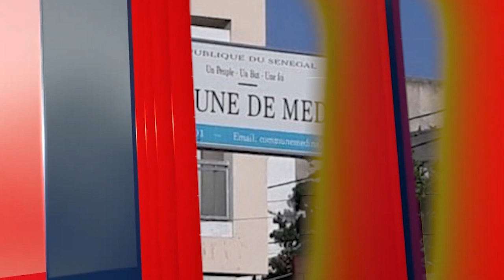Dak'Culture avec Moussa Traoré: « Kiné Lam, Lemzo Diamono, Youssou Ndour, Mbaye Diéye Faye motakh...